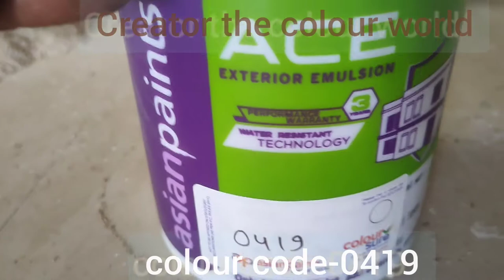Nut Brown-N* (0419)|| Ace Exterior Emulsion Colour|| How to mixing & apply to Texture design wall's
Nut Brown-N (0419)colour process (creator the colour world)